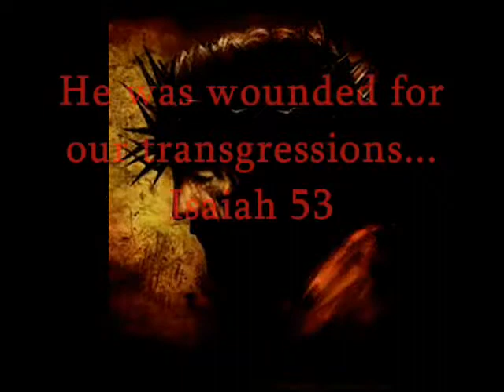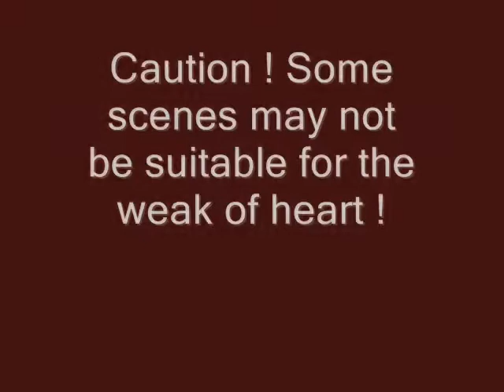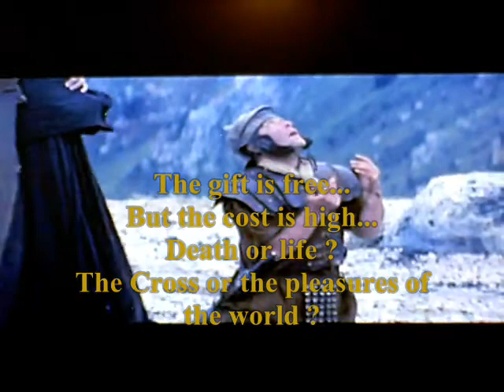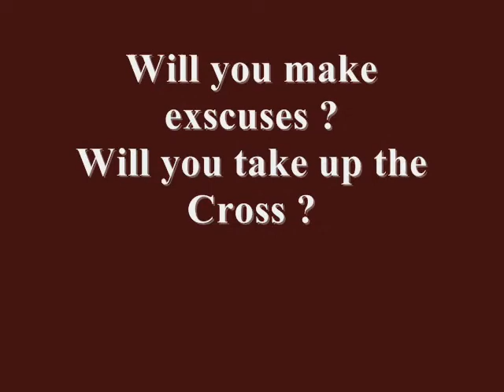The Death Sentence